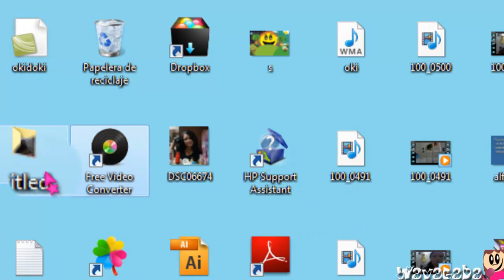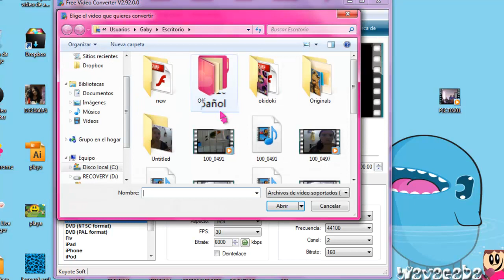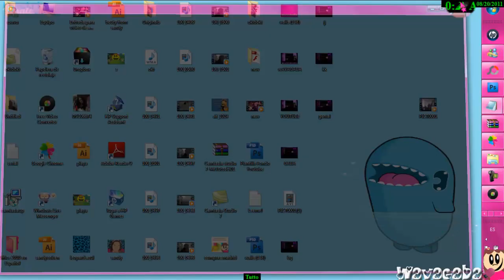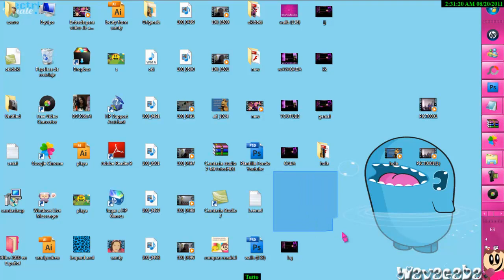Poner tus videos en HD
Este video es para quien lo necesite pero tambien fue hecho para una amiga besitos :3
Aqui te dejo el link para que te lo descargues:

Se llama:
Koyote Free Video Converter

espero te sirva comare :3 se te kiere besitos

Es muy importante para mi tu opinión así que eres libre de dejar un comentario o una videorespuesta a este vídeo.

BLOG PERSONAL:
WavaGaba

NETLOG:
WavytaGaba